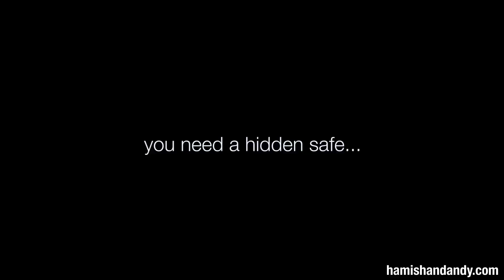Andy Becomes A Drone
While on the cruise ship, Hamish wanted to recreate an important scene from Titanic…